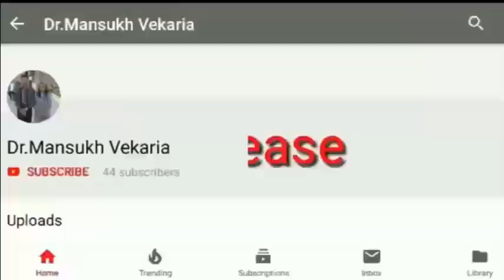Day 16 May (રાષ્ટ્રીય ડેન્ગ્યું દિવસ) Speech:Pres by: Jayshree Rangolia Vekaria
National Dengue Day 16 May
રાષ્ટ્રીય ડેન્ગ્યું દિવસ)
Speech:
Presented by: